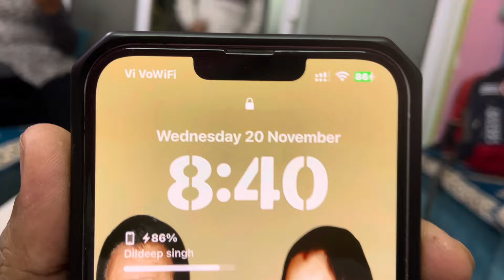Advance में Jappu को Birthday Gift 🚲 दिलवाया 🤗Kaju (Reet) की हो गई मौज 🥳Shopping Vlog ॥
Gaming channel
Japnoor gaming